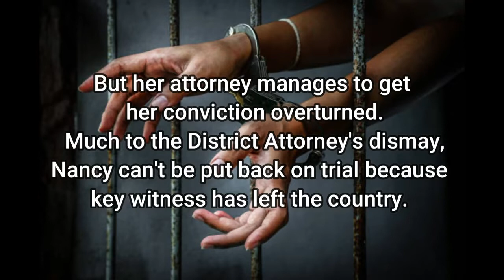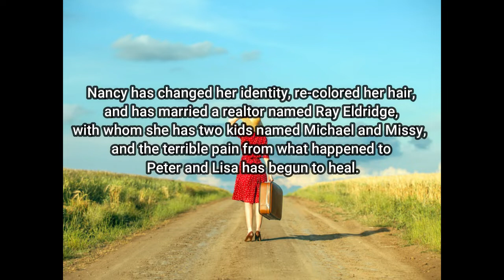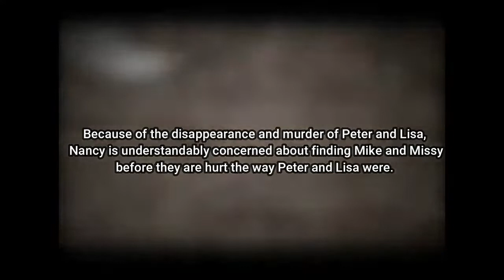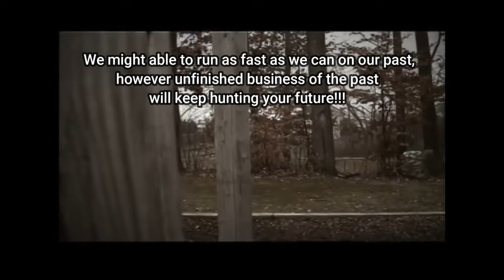WHERE ARE THE CHILDREN Story Summary by Mary Higgins Clark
From Sheryl Anne Degocins Youtube Account.

What story do you want? Comment down!